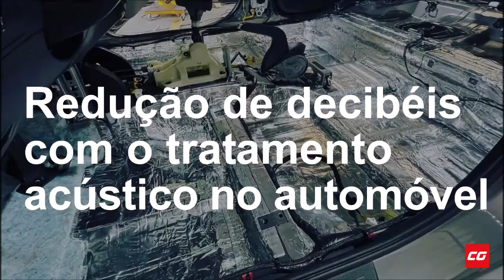Redução de decibéis com o tratamento acústico no automovel | Car Gift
O tratamento acústico melhora a qualidade do nosso sistema de som, através da diminuição de ruídos, assim podemos ouvir as nossas musicas com muito mais qualidade. Neste vídeo apresento medições que comprovam a diminuição de 10db em qualquer circunstância de ruido exterior, no caso do Mondeo que isolei, ou seja 10db é um valor considerável que significa 3x menos energia.

CAR GIFT- A EVOLUIR A TECNOLOGIA AUTOMÓVEL
Sensores de Estacionamento | Alarmes | Fechos Centrais | Localizadores | Emuladores | Módulos de luzes | Rádios | Som e Multimédia
- Fazemos envios por CTT